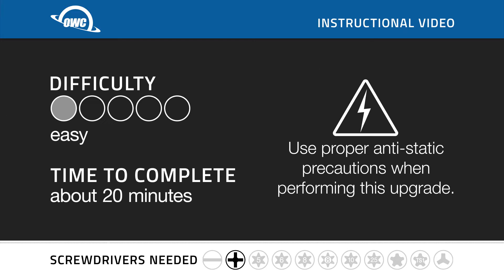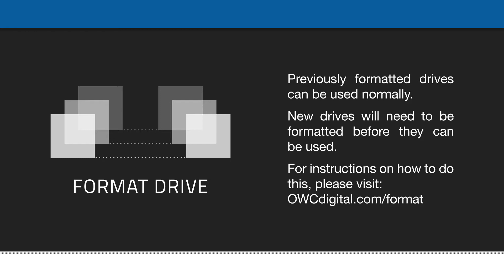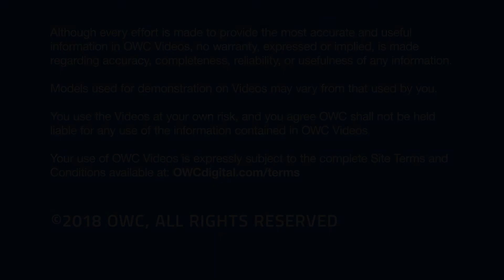How to Install Drives into the OWC Express 4M2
Small in stature. Big on capability.

Install up to 8TB of capacity and experience up to 2800MB/s of mind-bending performance via Thunderbolt 3. The Express 4M2 is an amazingly small digital workhorse with world-renowned OWC quality and award-winning support built in.

Video Jump Points:
00:00 – Title, Notes, Difficulty Level, and Tools Required
00:09 – Introduction / Overview
00:25 – Open Enclosure
01:14 – Install M2 Drives
01:48 – Reassemble Enclosure
02:46 – Closing, Legal Stuff, and Copyright

Up to 8TB
Up to 2800MB/s
Four M.2 NVMe SSD bays
Advanced SoftRAID engine

The OWC Express 4M2 is fully backward compatible with Thunderbolt and Thunderbolt 2. Add a Thunderbolt 3 (USB-C) to Thunderbolt 2 Adapter along with the appropriate Thunderbolt cable, and you're all set.